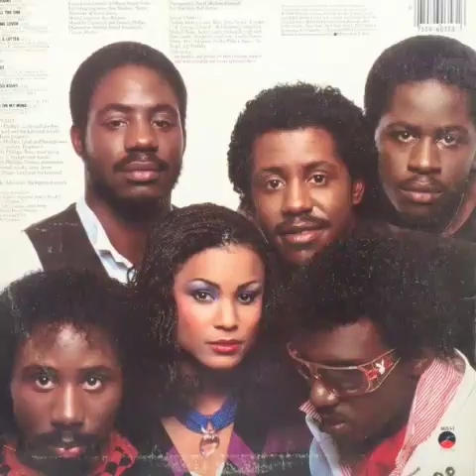Starpoint - This Is So Right